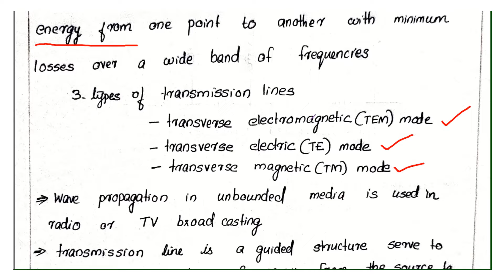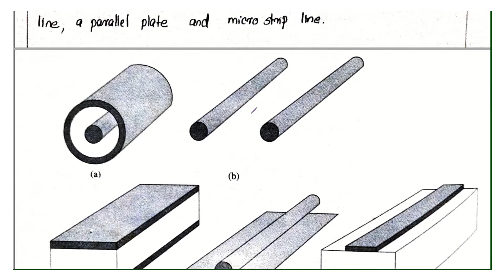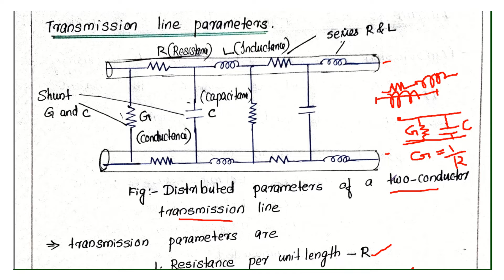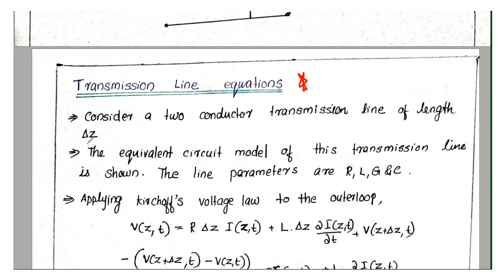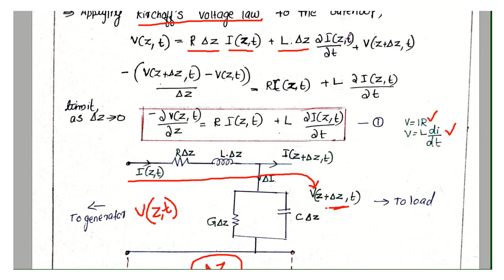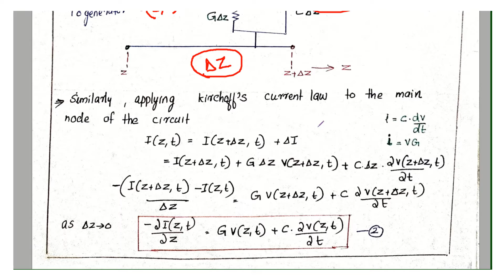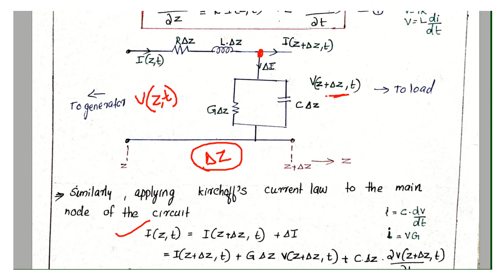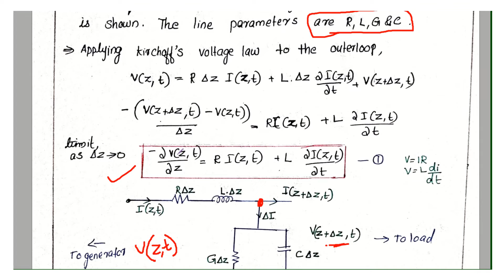Transmission line parameters | Transmission Line Equations |ECT302 Electromagnetics|Module 4|Part 3